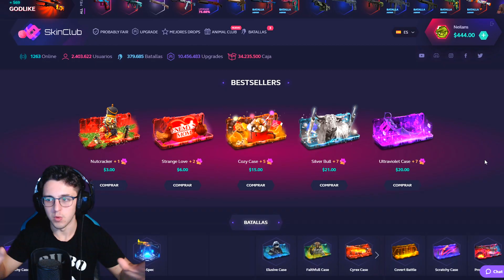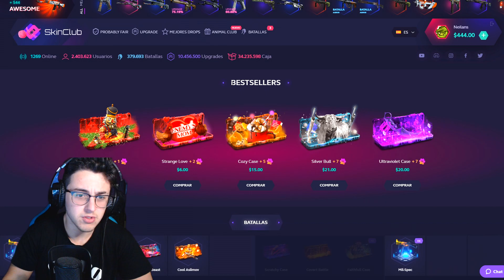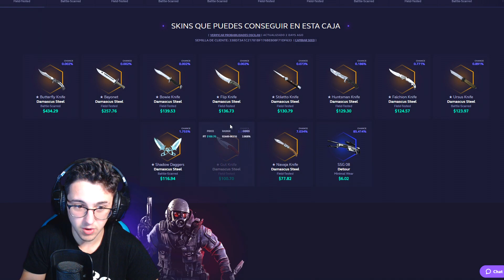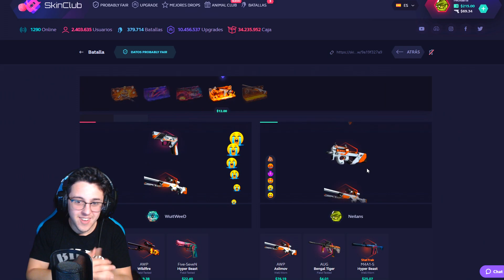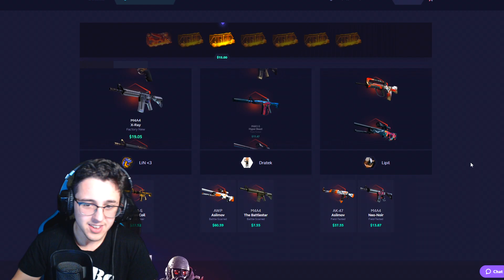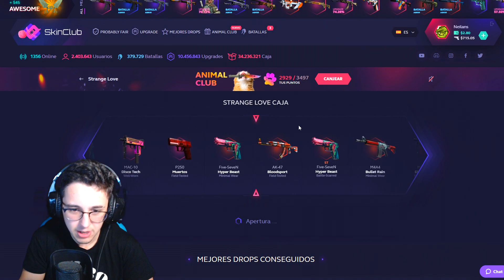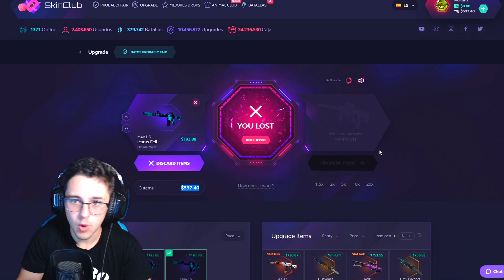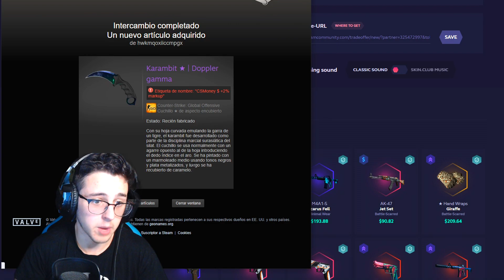BATALLAS GORDAS DE CAJAS | Desbancando a guiris SKINCLUB